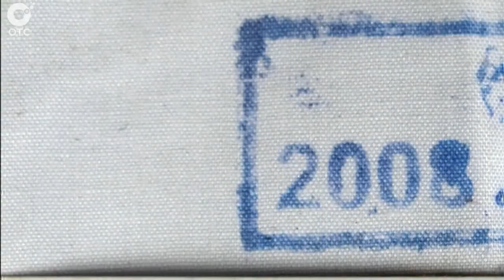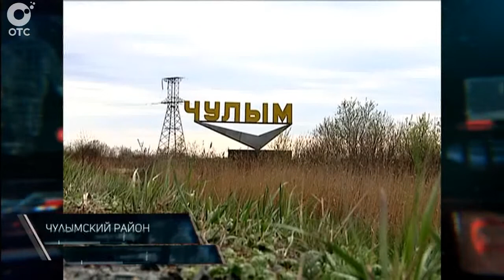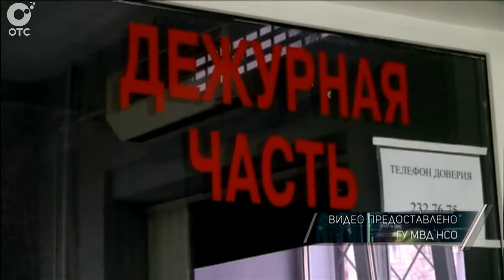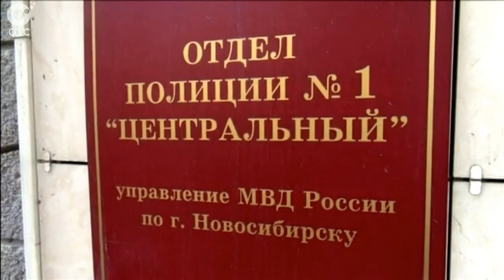Экстренный вызов: 22 апреля 2015